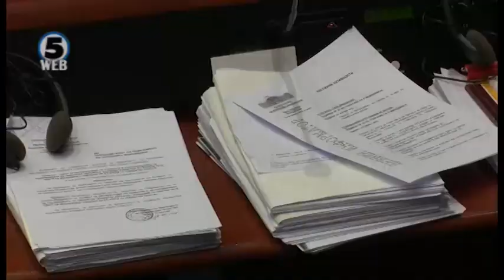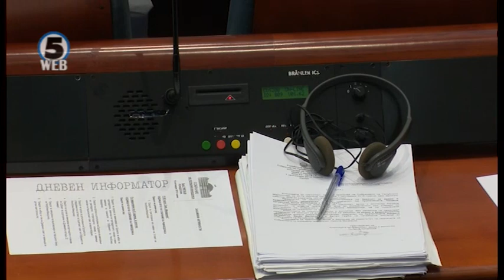Џафери: Седницата за разрешување на Јанева ќе ја закажам пред истекот на нејзиниот мандат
Постапката за разрешување на специјалната јавна обвинителка Катица Јанева ќе биде завршена до 15-ти септември, уверува претседателот на Собранието, Талат Џафери.